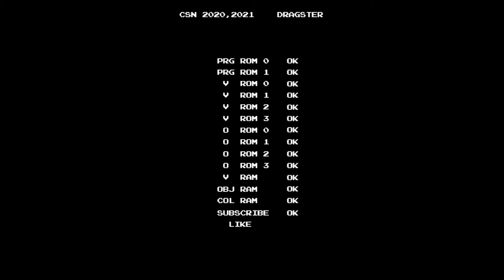[PS/PC Longplay Series] GTA Vice City / GTA 바이스 시티 Phone Mission Final. Loose Ends